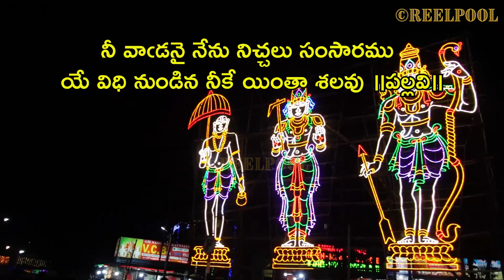నీ వాడనై నేను నిచ్చలు సంసారము | telugu lyrics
Srinivasa went to his foster-mother Vakula Devi on Tirumala hills and stayed there for a while. After curse, Chola king took rebirth as Akasharaja and he had a daughter named Padmavati, who was born in the Padmapushkarini situated at present day Tiruchanur in Andhra Pradesh. Srinivasa married Padmavati at present day Narayanavanam in Andhra Pradesh and returned to Tirumala Hills. After few months, Goddess Lakshmi had discovered the marriage of Srinivasa with Padamavati and went to Tirumala hills to question Srinivasa. Srinivasa, unable to bear the quarrel between Lakshmi and Padmavati, turned into stone right when he was encountered by Lakshmi and Padmavathi. Brahma and Shiva appeared before the confused queens and explain the main purpose behind all this - The Lord's desire to be on the seven hills for the emancipation of mankind from the perpetual troubles of Kali Yuga. Goddesses Lakshmi and Padmavathi also turn into stone deities expressing their wish to be always there. Lakshmi stays with Him on His Chest on the left side while Padmavathi rests on His Chest's right side.